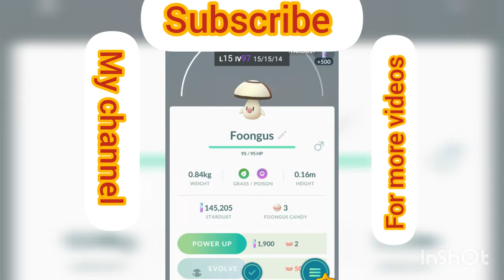Pokemon go Distracted by something shiny catching shiny celebi for free //subscribe //